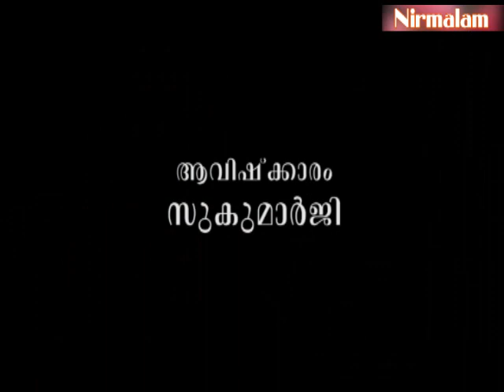Njnanathinte​​​​​​​​​​​​​​​ vazhi-178 | സ്‌നേഹവികാരം പ്രാദേശികമാണോ?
ആമുഖം: അനന്തസമാധിയെ പുല്‍കിയ സംപൂജ്യ ആചാര്യസ്വാമികള്‍ ശ്രീ. നിര്‍മ്മലാനന്ദഗിരി മഹരാജ് ഗുരുകൃപയാല്‍ അനുവദിച്ചുതന്നിരുന്ന 'ഗുരുശിഷ്യസംവാദ'ങ്ങളുടെ നൂറ്റിയെഴുപത്തിയെട്ടാം ഭാഗം.